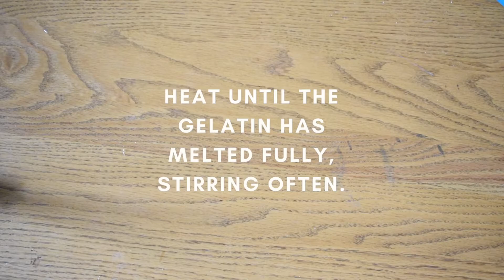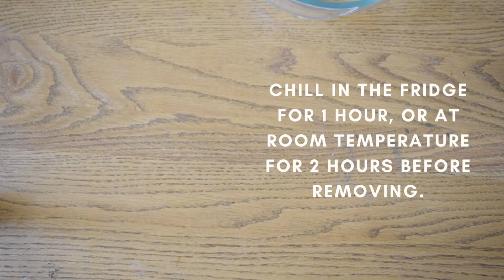3 Collagen Gummy Bear Recipes | Healthy Sugar-Free Gummy Bears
GUT-HEALING GUMMY CANDY
Make your own gummy bears 3 different ways! Avoid all the chemical food coloring and flavorings by opting for the herbal tea option for flavoring, or try out the electrolyte drinks I've linked below which use natural vegetable coloring and natural flavorings.

WHAT IS GELATIN + COLLAGEN?

"Gelatin is a nutritionally rich and complete form of collagen that helps restore and invigorate healthy skin, hair, teeth, nails, joints, digestion and hormonal balance. While gelatin provides the same benefits as collagen hydrolysate, it skips the molecule-reducing hydrolysis process, resulting in a powder that gels when added to food and drink."
-from ZintNutrition's info page on their grass-fed gelatin powder

Recipe #1: Herbal Tea Gummies
Recipe #2: Quick & Easy Gummies
Recipe #3: Nuun Electrolyte/Vitamin Gummies

INGREDIENTS:
Grass-Fed Gelatin
Coconut Sugar
Nuun Natural Drink Concentrate
Bai Natural Sugar-Free Drink

Gummy Dinosaur Mold

SUGAR-FREE OR REAL SUGAR?
I recommend using a safe sugar substitute like xylitol or erythritol for this recipe (the stevia I linked above has an erythritol base), as opposed to coconut sugar simply because coconut sugar has a strong flavor and color that will change the taste and look of your gummy bears. You could also opt for liquid stevia or monkfruit but make sure to only start with 1 tsp and then adjust for taste since it is very concentrated.

-  BLURRY VIDEO? Go to the lower right-hand side of the video, click on the settings button (gear symbol), adjust to 720 or higher, let it re-load, and you're all set.

 This video was shot on a Nikon D5300. Edited on iMovie + Canva.